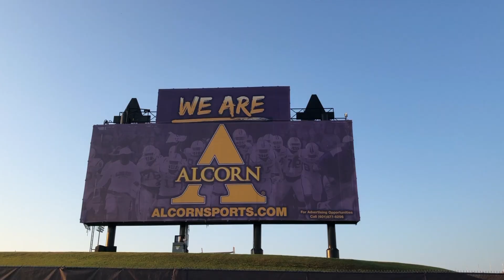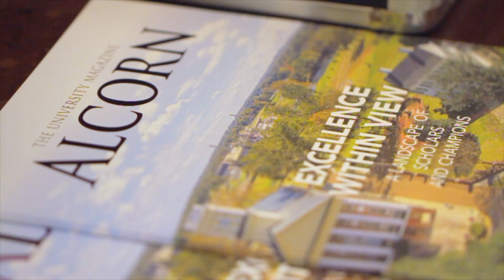Jamaal + Shamika Wedding Preview